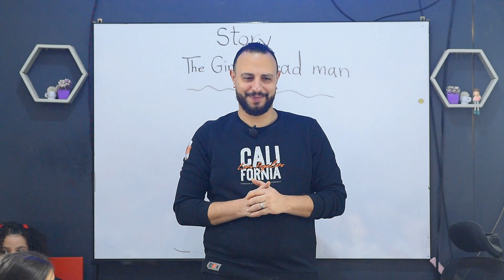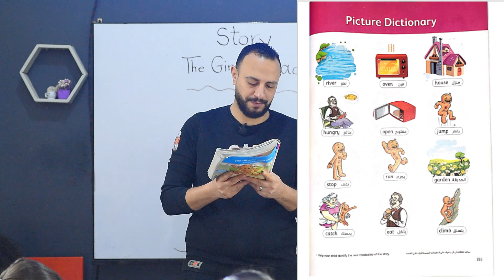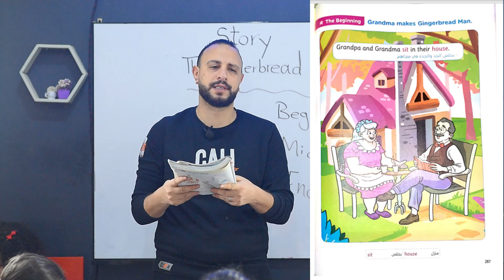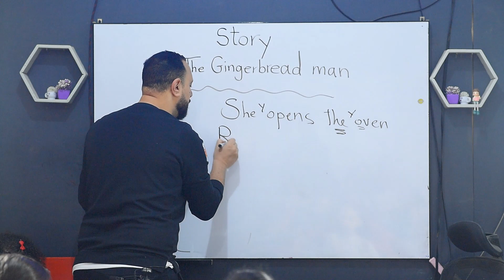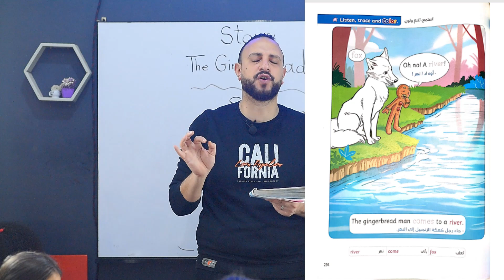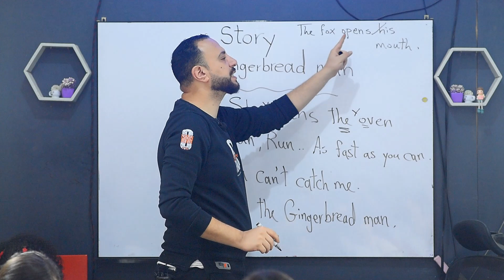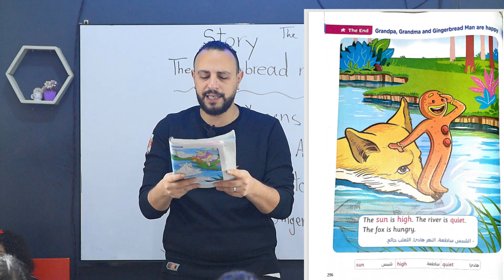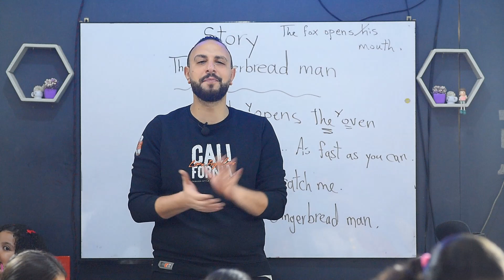story الصف الثاني الإبتدائي